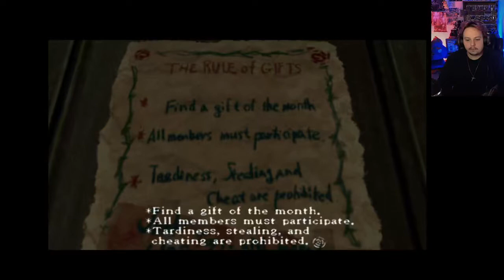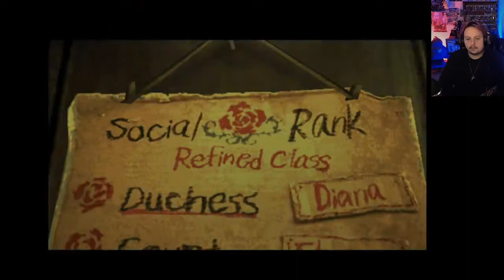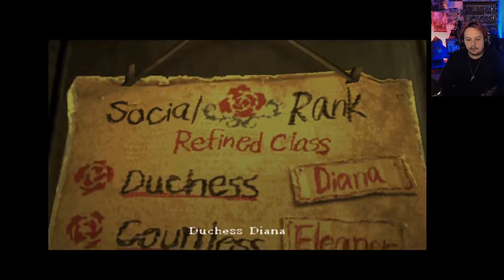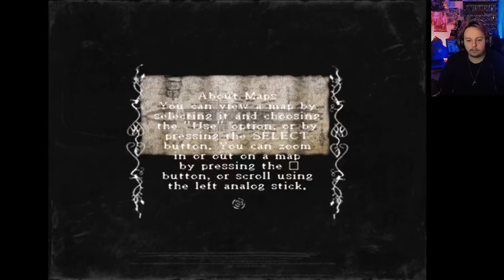These kids are doing way to much!!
Follower my editor on his socials as well!!